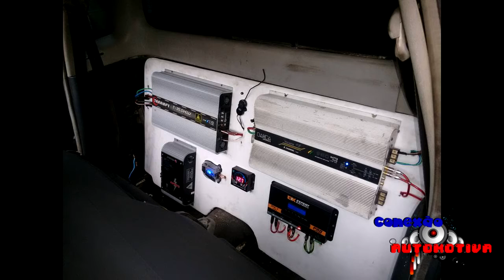Mc Leandrinho - Som alto não é crime